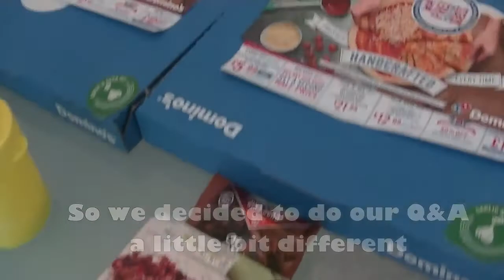All the Food - Q&A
Time Stamps:
3:00 - Does unused protein turn to fat?
10:10 - Is strength based training enough for cardiovascular health or should you incorporate HIIT or LISS?
17:10 - What is one exercise you would do for the rest of your life, if you could only do one?
19:55 - Why aren't I massive yet?
28:25 - Our powerlifting idols?
33:52 - How comp day works and comp day nerves
40:22 - Differences between animal and plant protein, is it the same no matter where it's from?
43:36 - How much protein you should have?
48:12 - Curl in squat rack or power rack?
49:35 - Do you have to do cardio as well as weight training for weight loss
51:10 - Bracing
58:41 - Train different muscles each session or full body?
1:08:14 - Cheat meals?